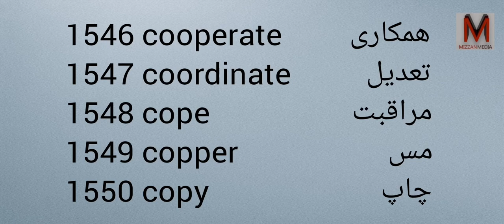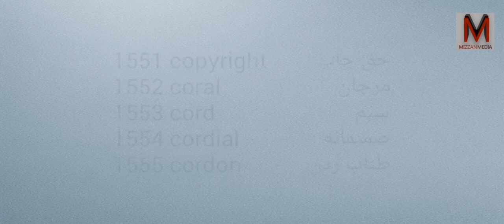Learn Farsi and English with Pronunciation - Part 78